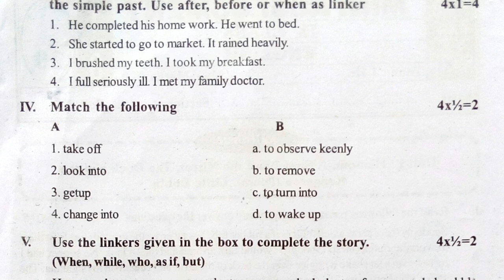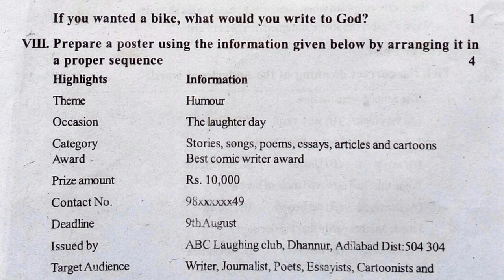9th english fa1 model paper | fa1 9th english question paper | formative english previous test paper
formative assessment 1 model paper for 9th english,
formative assessment 1 model question paper 9th class english
english exam formative exam papers,
most expected english questions,
and more papers.